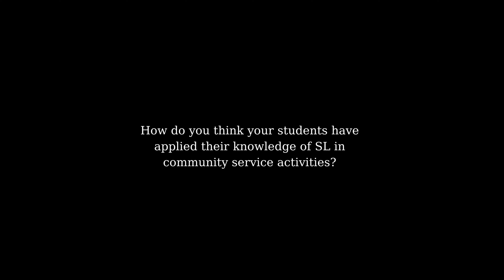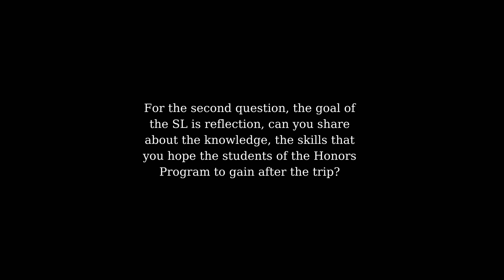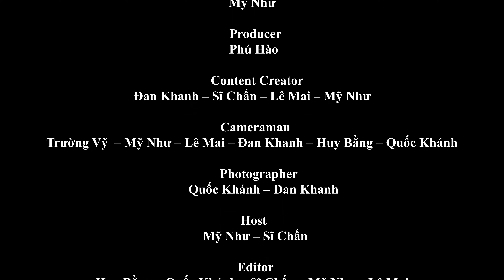The Service-Learning trip by Van Lang University - Honors program at EVG Community Library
After learning about the SL knowledge and social issues for 6 weeks, the students from Van Lang University organized the SL trip to Tra Vinh with the serving spirit for the kids at the EVG Community Library.